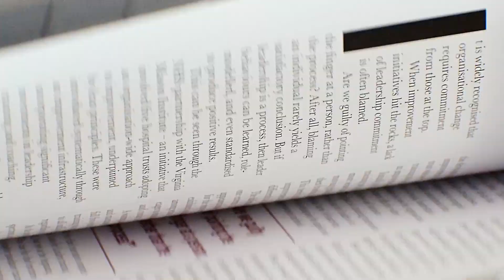WBS Core magazine - edition eleven out now